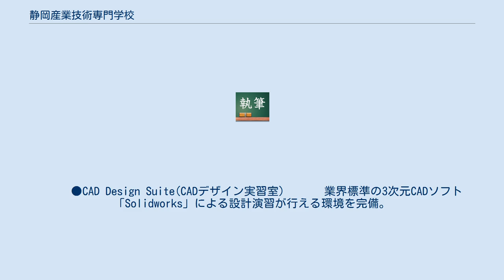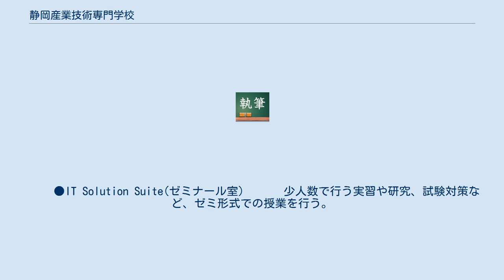静岡産業技術専門学校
静岡産業技術専門学校（しずおかさんぎょうぎじゅつせんもんがっこう）は、静岡県静岡市葵区に存在する静岡理工科大学系列の専修学校。
｢産技｣と略されることがある。
 　　●CG Creation Suite(CG・アニメーション実習室) 　　　CGやアニメーション、映像編集など、プロ仕様のデザイン系ソフトウェアを完備。
3DCGアニメーションの制作にも対応可能。
 　　●CAD Design Suite(CADデザイン実習室) 　　　業界標準の3次元CADソフト「Solidworks」による設計演習が行える環境を完備。
また、建築系のCAD設計授業にも対応可能。
 　　●Game Design Suite(ゲームクリエイト実習室) 　　　ゲームプログラミングを中心としたゲーム制作用開発ソフトを完備。
ネットワークゲームにも対応可能。
 　　●Media Creation Suite(メディアクリエイション実習室) 　　　広告やポスター制作に必要な画像編集、DTP技術を身につけるためのソフトを完備。
マシンはすべてMacintoshでデザイン会社での仕事を想定。
 　　●System&Network Suite(情報ネットワーク実習室) 　　　シスコネットワーキングアカデミーをはじめとする最先端のネットワーク技術やシステム開発の実習ができる設備を完備。
 　　●Medical&Business Suite(医療&ビジネス実習室) 　　　病院窓口での様々なシチュエーションを想定しながら、患者への接遇マナー実習を行う。
 　　●Architect Design Suite(建築・インテリアデザイン実習室) 　　　一人一台のドラフター(設計製図台)を完備。
インテリアデザインや住宅設計などの設計製図の実習を行う。
 　　●IT Solution Suite(ゼミナール室) 　　　少人数で行う実習や研究、試験対策など、ゼミ形式での授業を行う。